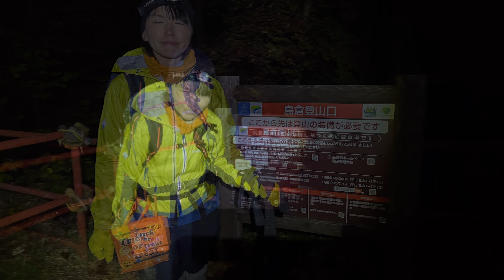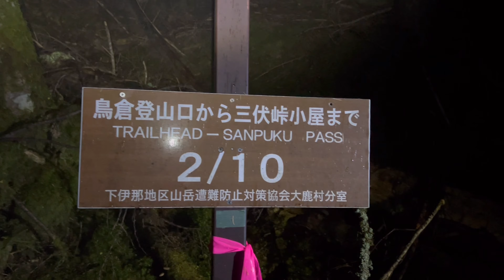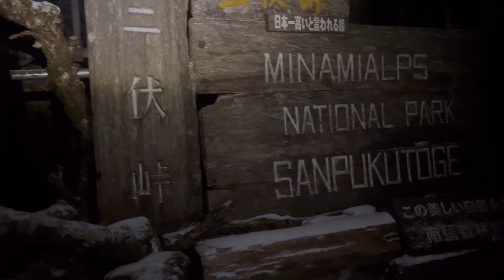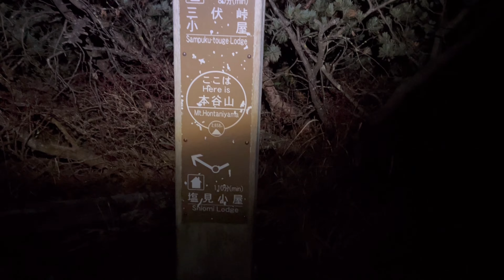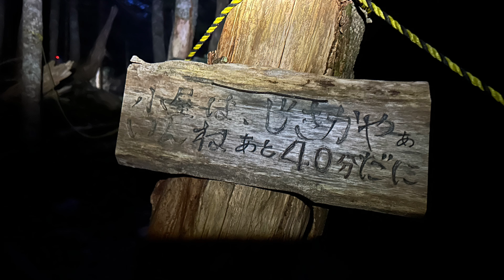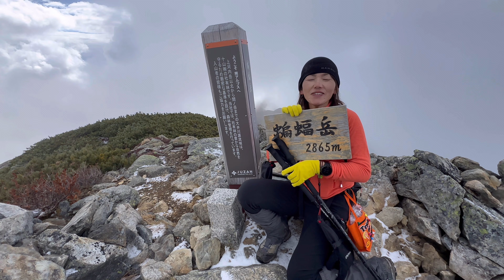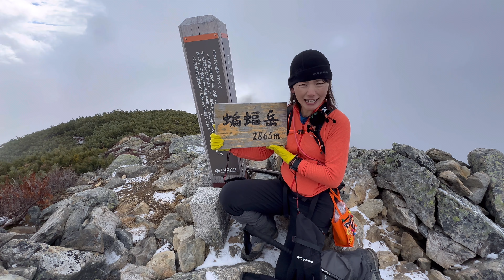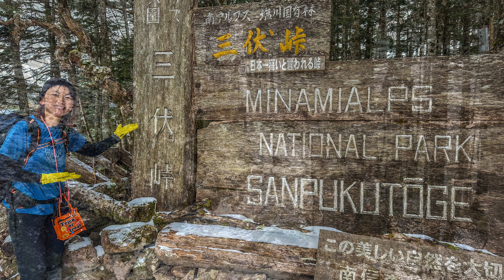#29 南アルプス 塩見岳＋α 蝙蝠岳コウモリ岳もいっちゃうよー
日本百名山　塩見岳

南アルプスの中央に君臨するダイナミックらな秀峰、塩見岳へ。

プラスαに、蝙蝠(コウモリ)岳へ日帰りチャレンジ❣️

2023年10月29日日曜日、午前0時過ぎ登山口到着、すぐ出発準備して0時半過ぎスタート‼️
長い長い1日の始まりです。

後部座席でずーっと寝てた私とは違い、おふたりは不眠のまま1日のスタート。
栄養ドリンク注入😊

2日後はハロウィン🎃だから？コウモリ岳へ？
百名山の塩見岳でも満足なのに、
スペシャルなオプション付き、贅沢な稜線歩きも楽しみました。

とは言えど、アルプス復帰戦の私にはかなりかなりのハードな山行に。
下山途中から足裏痛くなり踏ん張りが辛くヘロヘロゴール。

スント時計では37kmオーバー、15時間半の道のりでした。(途中休憩含む)
YAMAPでは32.6km
累積標高3020m

翌朝は筋肉痛で悶えました🤭

塩見小屋を過ぎ、塩見岳山頂に向かってはガレガレの急登、緊張シーンの連続でした。

この日、朝5時24分に満月🌕に。
雲海に浮かぶ満月とアルプスの山々。
しんどさ吹っ飛ぶ絶景でした。

最後のおまけは、ブラックスタートで見えなかった、紅葉真っ盛りの麓の景色。
稜線上は氷点下の世界。冬と秋を体感。
忘れられない1日となりました。